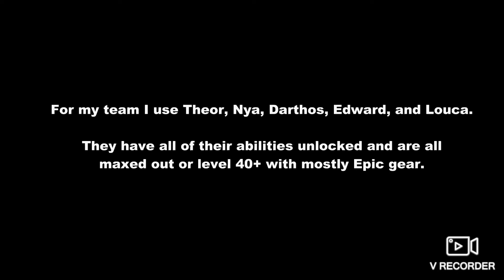Shop Heroes: My Arena Team Setup! Rank 3000+ Tips and Tricks!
Shop Heroes: This video will explain the Arena team I have used to get to 3000+ in the Arena Rankings! If you cant figure out a good team your free to use anything seen here to help your odds of winning! I am lvl 40 and mostly use Epic gear. Once I get Mythical gear I will be ranked much higher!